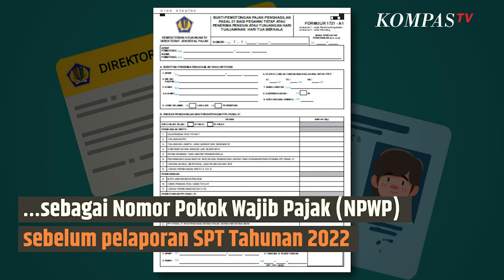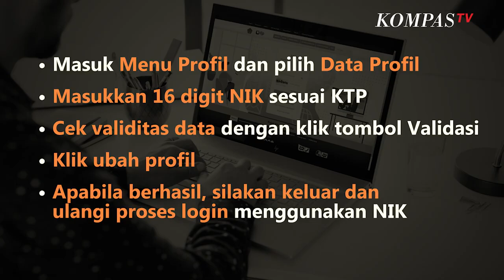Gampang Banget, Berikut Cara Validasi NIK Jadi NPWP Sebelum Lapor SPT| SINAU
KOMPAS.TV - Direktorat Jenderal Pajak (DJP) mengimbau agar wajib pajak melakukan validasi data Nomor Induk Kependudukan (NIK) menjadi Nomor Pokok Wajib Pajak (NPWP).

Mengutip dari Indonesiabaik.id, sebanyak 53 juta Nomor Induk Kependudukan (NIK) sudah terintegrasi sebagai Nomor Pokok Wajib Pajak (NPWP) per 8 Januari 2023. Jumlah itu mencakup 76,8% dari total 69 juta NIK.

Sebagai informasi, dengan NIK menjadi NPWP masyarakat menjadi lebih mudah sebab tidak perlu lagi repot mendaftarkan diri ke Kantor Pelayanan Pajak (KPP) karena integrasi NIK sebagai NPWP sudah berjalan.

Jika data NIK sudah berhasil diinput, maka pengguna juga dapat memasukkan data diri seperti nama lengkap, alamat, nomer ponsel yang masih aktif untuk urusan pajak dan lainnya.

Cara Validasi NIK Jadi NPWP

Masuk ke laman Klik login atau akses langsung ke djponline.pajak.go.id Masukkan 16 digit NIK Gunakan kata sandi akun pajak yang dimiliki Masukkan kode keamanan yang sesuai Apabila berhasil masuk, informasi NIK atau NPWP16 telah tersedia di NPWP terbaruJika Gagal Lakukan Ini

Masuk ke laman Klik login atau akses langsung ke djponline.pajak.go.id Masukkan 15 digit NPWP Gunakan kata sandi akun pajak yang dimiliki Masukkan kode keamanan yang sesuai Klik ikon baris tiga kanan atas (khusus ponsel) Masuk menu profil dan pilih Data Profil Masukkan 16 digit NIK sesuai KTP Cek validitas data dengan klik tombol Validasi Klik ubah profil Apabila berhasil, silakan keluar dan ulangi proses login menggunakan NIKBaca Juga Syarat dan Cara Daftar Kartu Prakerja Gelombang 48 2023, Berikut Langkah-langkahnya di